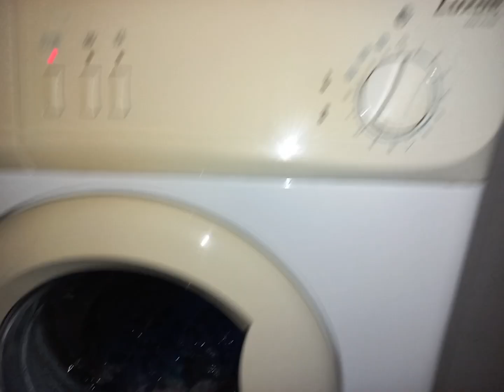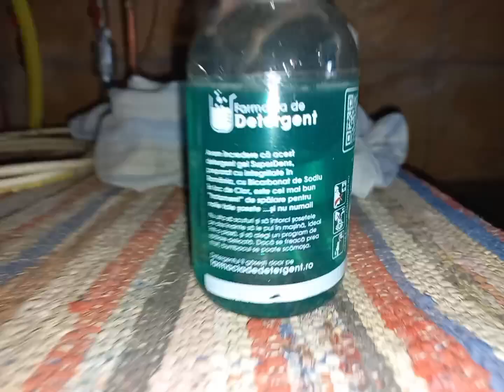Luxor washing machine Synthetics 40°C wash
Luxor WM 1042 washing machine Synthetics 40°C wash